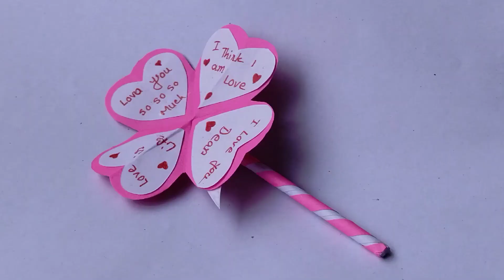How to make paper i love you card | Greeting love letter Birthday card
Hallo Friends!

Welcome to your channel craft campus & arts.
My channel all about hand embroidery content.

I will repay you with a satisfactory video.

1:-Woollen ideas

2:- how to make card

3:- diy flowers ideas

4:- cotton

5:- Embroidery

6:- wall hanging craft ideas

7:- How to make love ideas

8:- paper craft